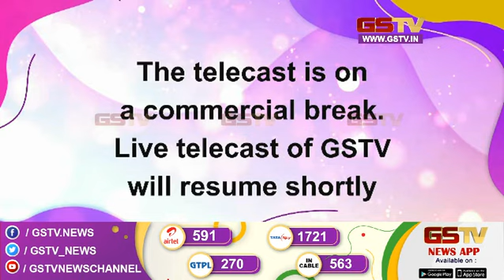બનાસકાંઠાના ખેડૂતોને ટામેટાએ રડાવ્યા | Gstv News